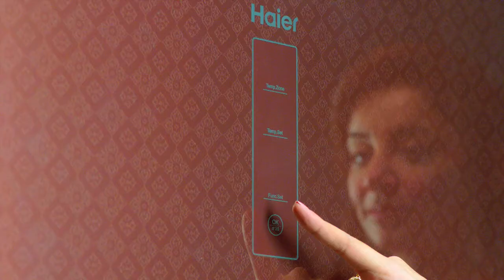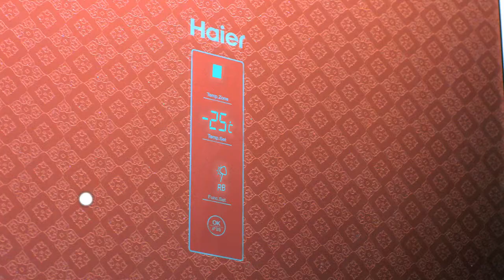Haier Turbo Cool Refrigerator TVC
Director : Haris Qadeer
DOP : Jeab